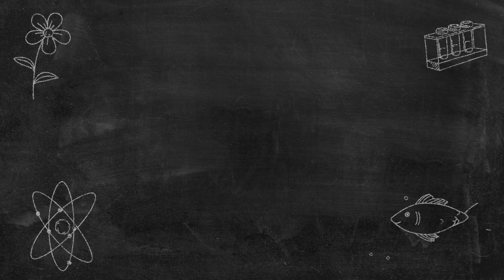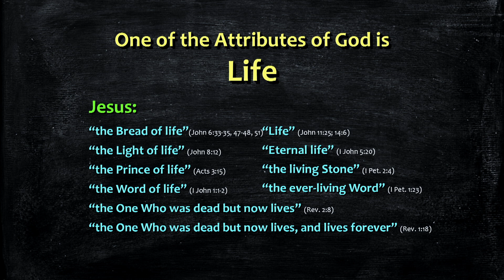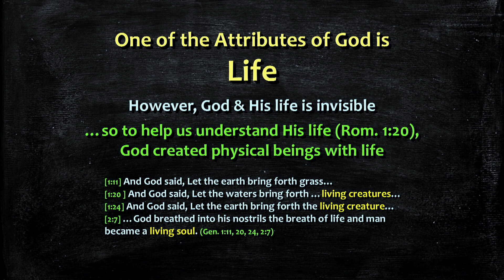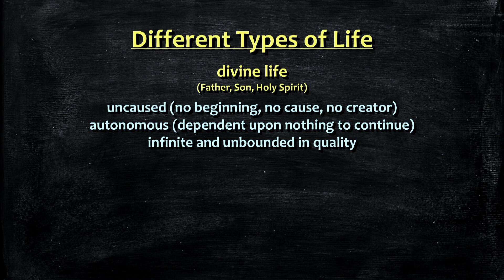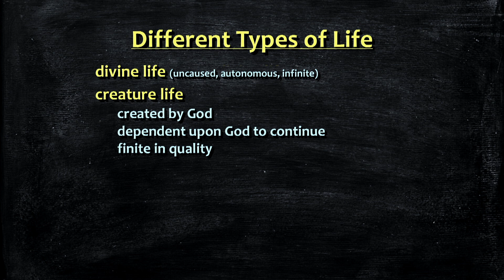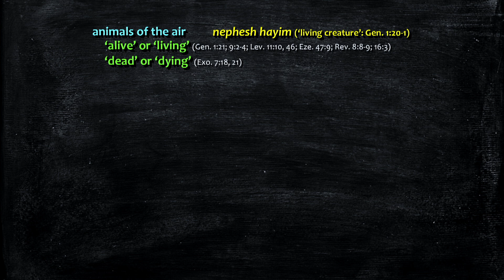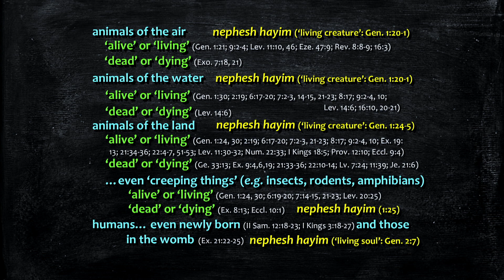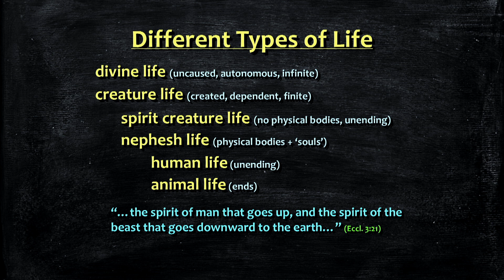What are the Different Types of Life? - Dr. Kurt Wise, Devotional Biology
This video is from our biology curriculum, "Devotional Biology: Learning to Worship the Creator of Organisms." To purchase in-depth video lectures, the printed or PDF textbook and more, visit our

In the Bible, God is repeatedly described as the living God, the God who lives, He Who lives forever, and He Who lives forever and ever. How is this characteristic of the Creator -- life itself -- expressed throughout the creation? Dr. Wise answers this question.

"Devotional Biology: Learning to Worship the Creator of Organisms" is an amazing opportunity to learn high school biology from one of the top creation scientists in the world, paleontologist Kurt Wise. Dr. Wise has designed this unique class to fully integrate a Christian worldview with the biological sciences. The result is a completely new way to approach biology. He has taught this class for over a decade to high school and college students, and is now making it available for the first time in video format.